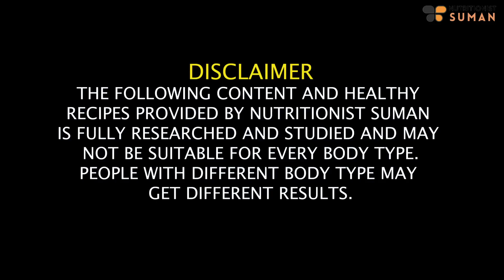How To Consume Neem Leaves For Weight Loss, Glowing Skin | Neem Benefits, Uses In Hindi | Fat to Fab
Namaste everyone!
In this  video, I'm thrilled to share insights on "How To Consume Neem Leaves For Weight Loss, Glowing Skin," highlighting the numerous health benefits of Neem. The video is presented in Hindi, and I'll guide you through the various ways you can incorporate neem leaves into your routine to support weight loss and achieve radiant skin.

Explore the health benefits and uses of neem leaves, including Neem Water Recipe: Learn how to make neem water, a simple and effective way to consume neem for its weight loss and detoxifying properties. Neem Paste for Skin: Discover how neem paste can be beneficial for achieving glowing and healthy skin. Neem for Sugar Patients: Understand how neem can be beneficial for individuals dealing with sugar-related issues. Neem Patta for Urine Problems: Learn about the potential benefits of neem patta for addressing urine-related problems. How to Add Neem in Diet: Practical tips on how to easily incorporate neem into your daily diet. I'll provide practical tips on the correct way to consume neem leaves and integrate them into your daily routine for maximum benefits.

Let's embrace the holistic benefits of neem for a healthier and radiant lifestyle!

Timestamps:
00:08 - How Neem helps you
00:36 - My Own Skin Glow Journey
01:27 - How Neem Helps You
03:03 - If you take neem daily
04:07 - Neem for Sugar Patients
05:38 - Neem Patta for Urine Problems
06:27 - Neem Patta Tea Recipe
06:55 - How to store Neem Patta
08:00 - When to take Neem ka Kadha